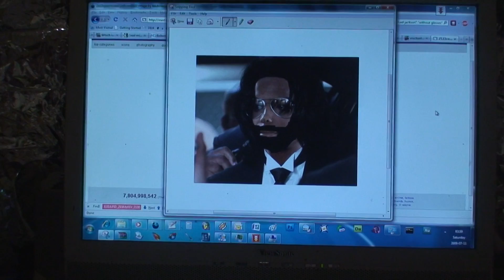2009-07-11 - 03:43:14 - The Thomas Joy Show